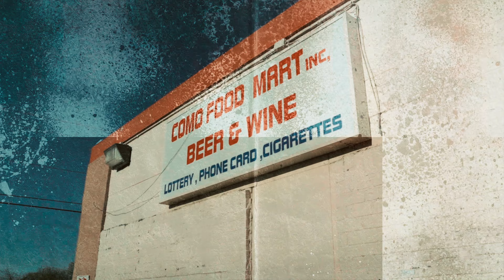Blklyfe Youngin - 3 A.M. Flow (Music Video) | Shot By